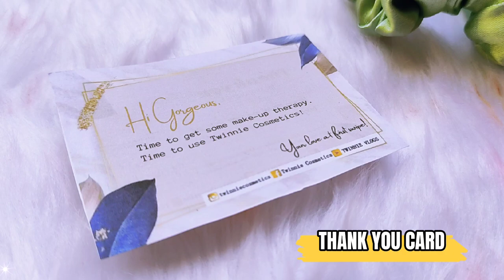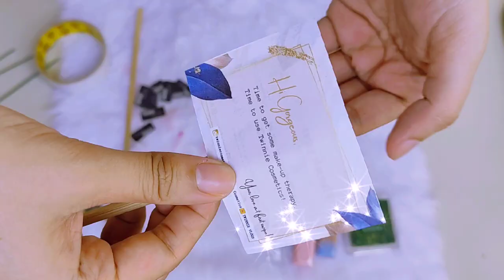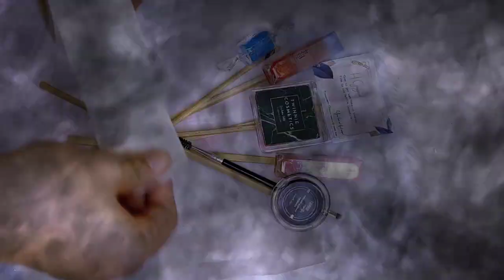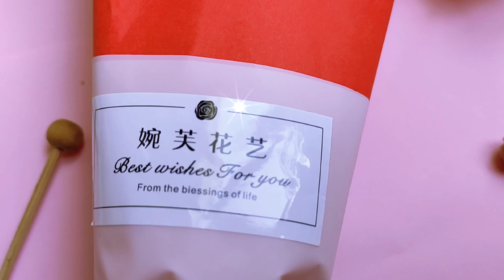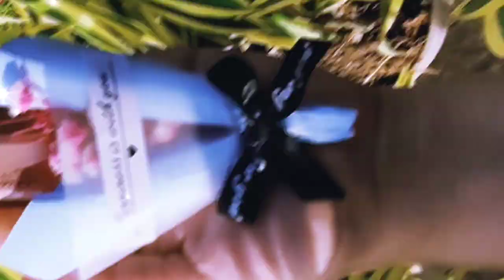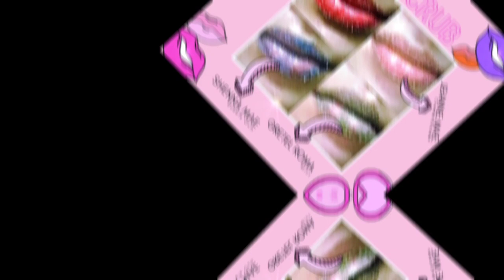DIY COSMETICS BOUQUET (TWINNIE COSMETICS) | HOW TO MAKE MAKEUP BOUQUET | VLOG#153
Looking for a perfect gift for the person you love? How about a "SANA ALL" package? WE GOT YOU! 🥰 SANA ALL NO MORE! Make your girl happy by giving her a bouquet of our very own liptints 🥰

BOUQUET OF TWINNIE COMETICS 🥰
❤️ Pink rose/Red rose
❤️ Twinnie Scrunchie
❤️ 1 Premium MatteStain
❤️ 1 HD Matte Tint
❤️ 1 Lip scrub
❤️ Eyeshadow Palette
❤️ Pomade & Brow Soap and Duo

It can be a shade of your choice.
NOTE: Price may vary depending on the cosmetics that you will choose. 🛒